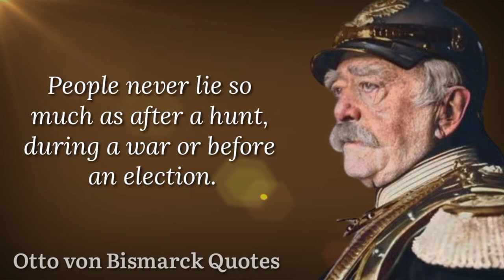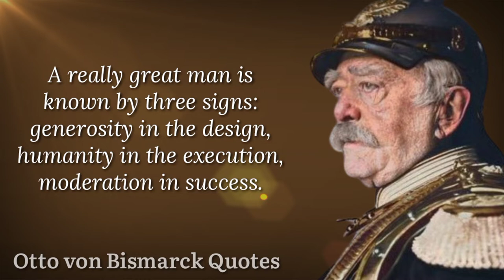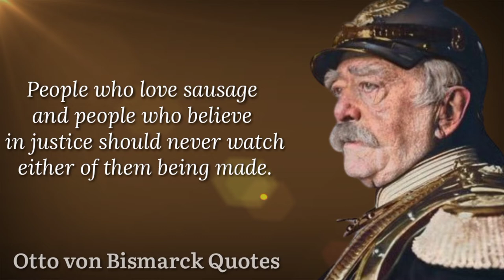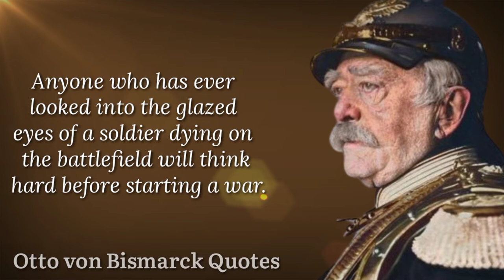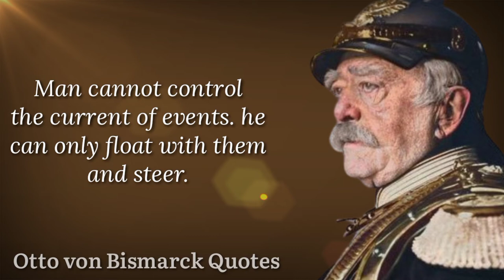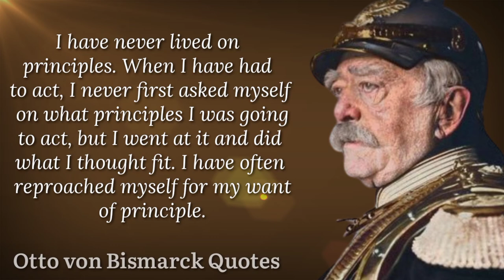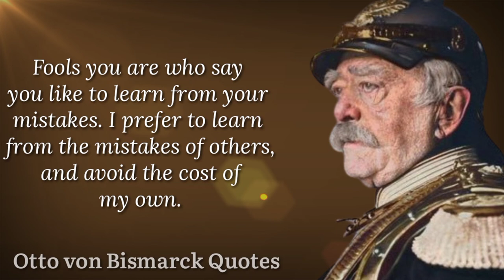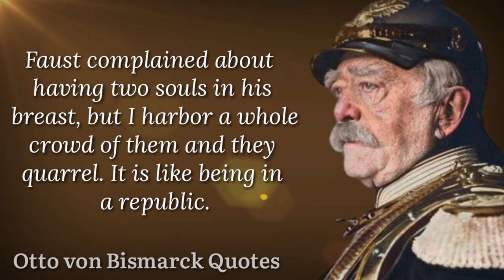Strong Quotes and Sayings by Otto von Bismarck | Wise thoughts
Otto Eduard Leopold, Prince of Bismarck, Duke of Lauenburg known as Otto von Bismarck was a conservative German statesman who masterminded the unification of Germany in 1871 and served as its first chancellor until 1890, in which capacity he dominated European affairs for two decades. He had previously been Minister-President of Prussia (1862–1890) and Chancellor of the North German Confederation (1867–1871). These Otto von Bismarck quotes will motivate you.